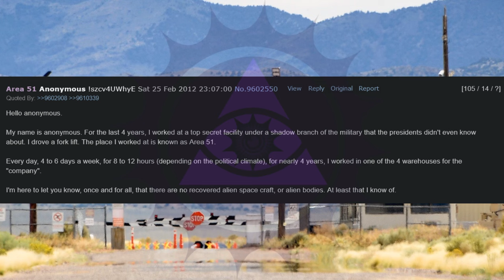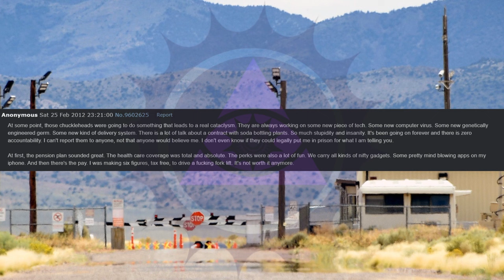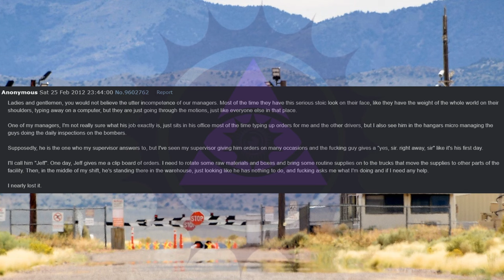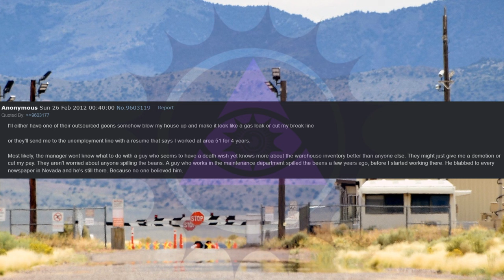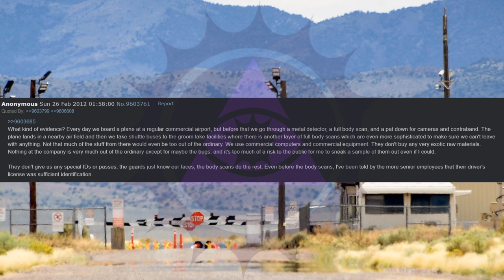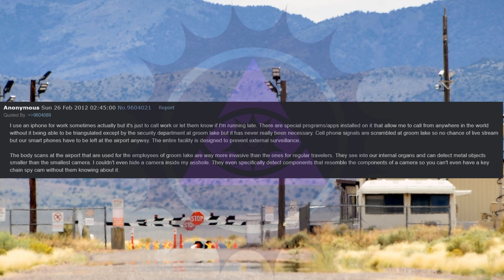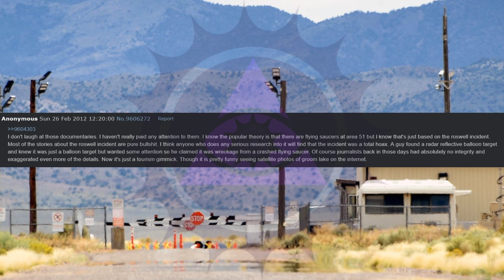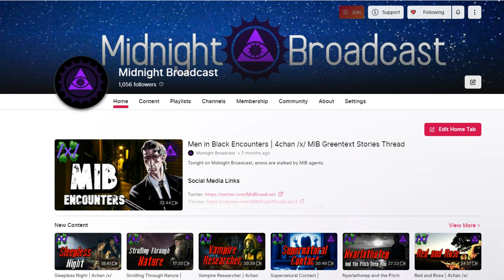Certified Forklift Operator Exposes Area 51 Secrets | 4chan /x/ Conspiracy Greentext Stories Thread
Tonight on Midnight Broadcast, even the isles of bureaucracy need those who are forklift certified.

00:00 Intro
00:20 Forklift Certified
22:12 Outro

Midnight Broadcast